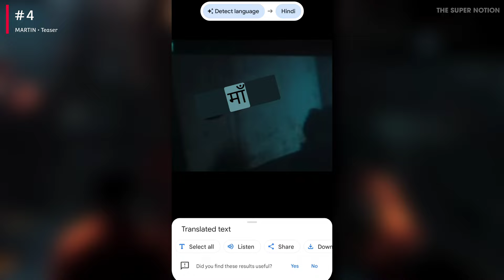27 Hidden Details You Missed in MARTIN : Martin Teaser [4K] | Dhruva Sarja | AP Arjun| Uday K Mehta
Martin is a pulse pounding edge of the seat action thriller. A character whose dramatic journey takes him to the length and breadth of the country to fight against evil forces lurking to destroy India. But he is also in love with a beautiful lass. His journey is of discovering himself, finding love and fighting for his motherland.

Martin Teaser Hidden Details & Mistakes
Martin Trailer Hidden Details & Mistakes
Martin Movie Hidden Details & Mistakes